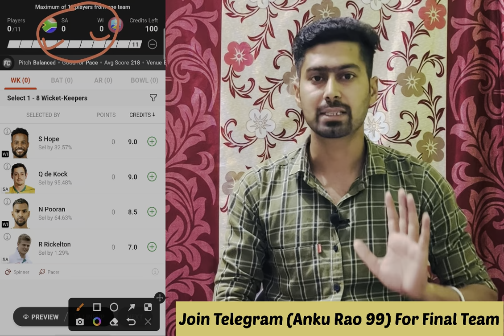SA vs WI 1st ODI 2023 Team Prediction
sa vs wi 1st odi 2023 team prediction | sa vs wi 1st odi | sa vs wi |

1. This analysis is based on my Understanding, knowledge and instinct .While selecting your team, consider the points mentioned and make your own decision.

3. This game involves an element of financial risk and may be addictive. Please play responsibly and at your own risk.